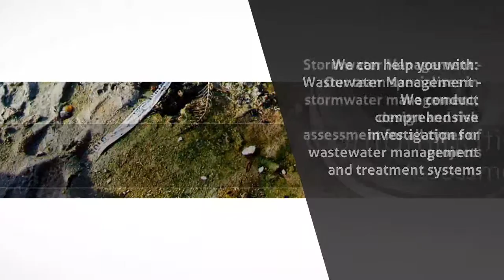Consultants - Environment in Sydney - EnviroTech - InfoIsInfo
EnviroTech, Consultants - Environment in Sydney.

EnviroTech is an environmental and engineering consultancy firm is made up of a professional multi-disciplinary team of scientists and engineers. Our comprehensive range of geotechnical and environmental services will help you to meet Local Council and State Government requirements for approving development applications. We can help you with:

Wastewater Management - We conduct comprehensive investigation for wastewater management and treatment systems.

Stormwater Management - Our team specialises in stormwater management, design and risk assessment for all types of projects.

Bushfire Consultants - Living or building in a bushfire prone area? We do bushfire hazard assessments and prepare strategic evacuation plans.

Environmental Site Assessment - Our team thoroughly assesses potentially contaminated sites and prepare remedial action plans as required.

Flora & Fauna Assessment - We have the expertise and equipment to perform flora and fauna assessment on small and large sites.

Acoustic & Noise Assessment - We provide acoustic engineering services for construction, environmental and industrial projects.

Geotechnical Site Investigation - We carry out geotechnical site investigations and design planning for all types of development projects.

Occupational Hygiene - We have the capacity to assess, evaluate, monitor and recommend control actions for potential and real hazards.

Why Choose EnviroTech?

Experience - With over 12 years experience, we have the expertise to prepare reports that will be accepted and approved. We have undertaken thousands of projects over the years which allow us to provide you the most cost-effective designs or solutions.
Customer Focus - We have implemented strategies to ensure we meet and exceed your expectations. Our administration team is specifically trained in customer service and our project team works hard to deliver quality customer service.
Industry Recognition - We are Quality ISO 9001 certified and we are a proud 2014 Blue Mountains Business Awards finalist. We are also members of several industry associations including Fire Protection Association, Australian Water Association and more.
Quality - As a Quality Assured Company, we focus on delivering effective solutions that are focused, innovative, timely, within agreed details and in accordance with government requirements. We continually improve our key processes.
We offer geotechnical designs and assessment services for residential, commercial and industrial development projects throughout Sydney and beyond. For experienced environmental consultants in Sydney, call EnviroTech on 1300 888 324 today.